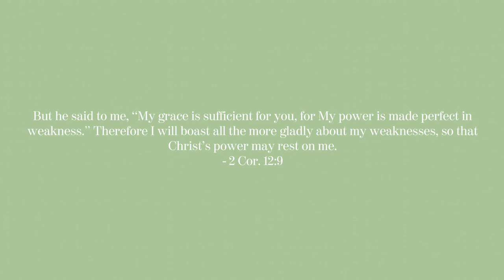My Crohn's Disease Story | 2015 - 2020 | LIVING WITH CROHN'S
I hope this video helps you guys if you’re new on your journey or want to be able to relate to someone else! I was so fearful and in so much pain when I had no idea what was happening to me.  I really struggle with staying positive sometimes so I’m trying not to dwell on those moments of intense fear, but just know that if you’re watching this and going through a time where you’re fearful, it will pass and we’re in this together.